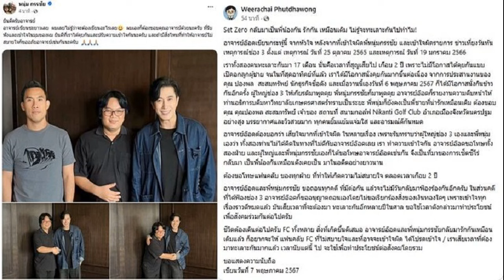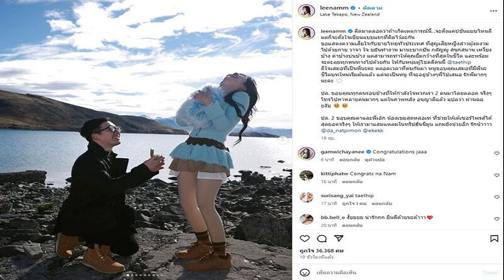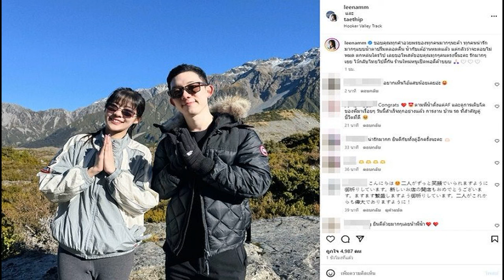หนุ่ม กรรชัย เคลียร์ใจ อ อ๊อด ปมปัญหา 17 เดือน จบกันด้วยดี เผยมีผู้ใหญ่เข้ามาช่วยประสาน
7 พ.ค. 2567
10:45 น.
ที่มาเซ็ตซีโร หนุ่ม กรรชัย แชร์โพสต์ อ.อ๊อด วีรชัย เคลียร์ใจปมปัญหา 17 เดือน จบกันด้วยดี เผยมีผู้ใหญ่เข้ามาช่วยประสาน

วันที่ 7 พ.ค.67 หนุ่ม กรรชัย แชร์โพสต์ อ.อ๊อด วีรชัย ซึ่งโพสต์ภาพครั้งเคยร่วมเฟรมด้วยกัน พร้อมประกาศเซ็ตซีโรจบปมทะเลาะ 17 เดือน ขอถอนทุกคดีที่มีต่อกัน โดยมีผู้ใหญ่เข้ามาช่วยประสานความเข้าใจนั้น
พร้อมทั้งบอกว่า “เสียใจมากที่เข้าใจผิด ในหลายเรื่อง เพราะรับทราบว่าผู้ใหญ่ช่อง 3 เองและพี่หนุ่มเองว่า ทั้งสองท่านไม่ได้คิดในทางที่ไม่ดีกับอาจารย์อ๊อดเลย เราทำความเข้าใจกัน
อาจารย์อ๊อดขอโทษทั้งสองฝ่าย และผู้ใหญ่และพี่หนุ่มกรรชัยเองก็ได้ขอโทษอาจารย์อ๊อดเช่นกัน จึงเป็นที่มาของการเซ็ตซีโร่กลับมา เป็นพี่น้องกันเหมือนดังเคยเป็นมาในอดีตอย่างยาวนาน ต้องขอโทษแฟนคลับ ของทุกฝ่าย ที่ทำให้เกิดความไม่สบายใจ ตลอดเวลาเกือบ 2 ปี”
โดย หนุ่ม กรรชัย แชร์โพสต์ พร้อมเขียนข้อความด้วยว่า “ยินดีครับอาจารย์ อาจารย์เขียนซะยาวเลย ผมเลยไม่รู้ว่าจะต้องเขียนอะไรเลย
ผมเองก็ต้องขอบคุณอาจารย์ด้วยนะครับ ที่รับฟังและเข้าใจในมุมของผม ยินดีที่เราได้คุยกันและปรับความเข้าใจกันนะครับ และถ้ามีสิ่งไหนที่ทำให้อาจารย์ไม่สบายใจก็ขออภัยอาจารย์เช่นกันนะครับ